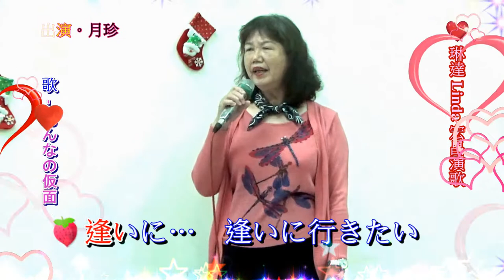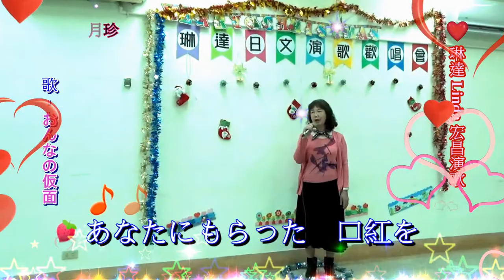琳達 Linda 宏昌日本演歌 & 月珍 ~ * おんなの仮面 *